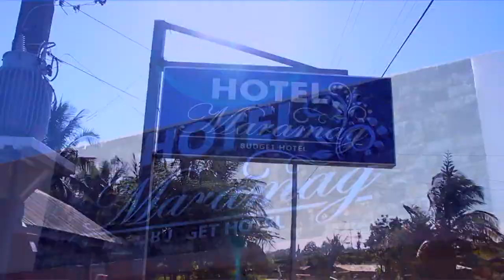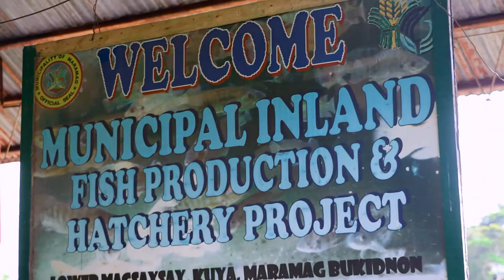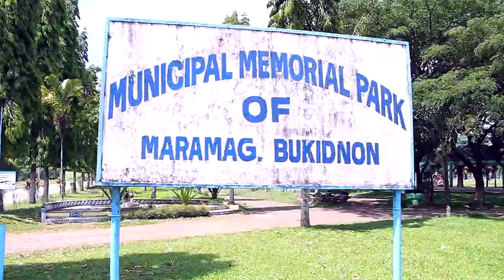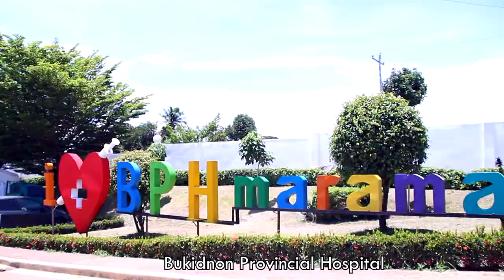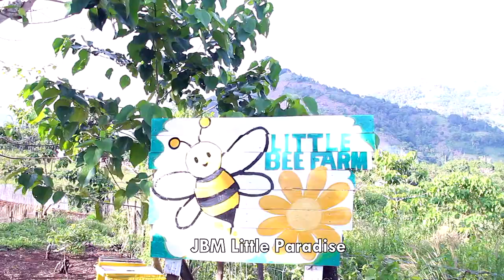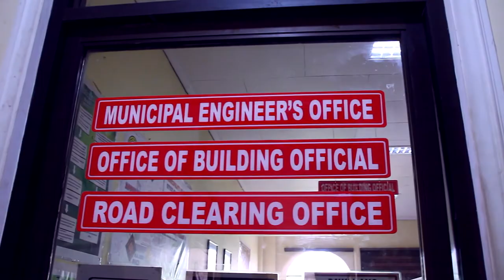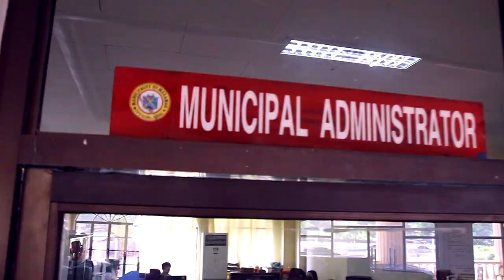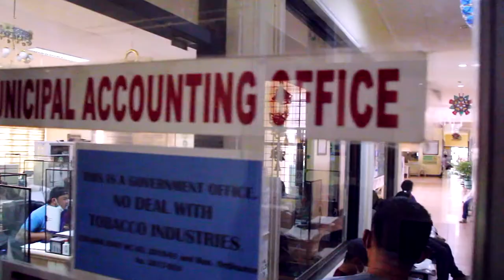Uswag Mindanao Full Documentary for LGU Maramag.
Uswag Mindanao Exclusive Full Documentary  with one of the most established and developing Municipality in the Province of Bukidnon.

“Maanyag Maramag” is our great breakthrough as we showcase the LGU’s Infrastructure Projects, Agricultural Programs & the fascinating beauty of its tourism Spots.

It is indeed true that Maramag is Beautiful and Bountiful!
Thank You Atty. Jose Joel P. Doromal ( Municipal Mayor ) and Atty. Maribeth Estrella-Lopez ( Municipal Vice-Mayor ).
Thank You LGU Maramag!
Special Thanks to Cong. Manuel "Manoy" Zubiri and Sen. Juan Miguel "Migz" Zubiri for making this feature more meaningful.
To all the LGU Maramag Staff and to all Maramagnons, bunch of thanks!

Support Local and Support Uswag Mindanao Show!